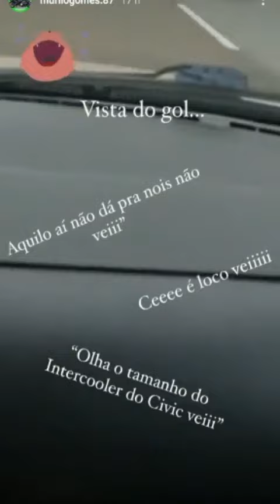CIVIC SI TURBO VS 2 GOLS TURBO